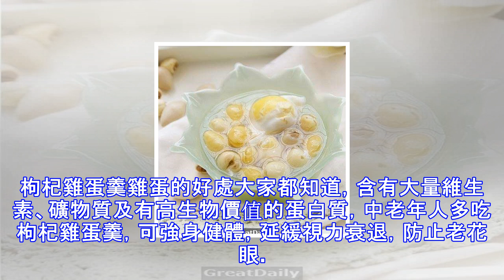都白喝了，原來枸杞泡水要加一物，功效才神奇！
都白喝了，原來枸杞泡水要加一物，功效才神奇 GreatDaily都白喝了，原來枸杞泡水要加一物，功效才神奇夏天很多人都喜歡泡枸杞水，對身體健康有好處，殊不知，枸杞泡水要加上這幾樣東西，營養互補中和，才能功效倍增。龍眼枸杞水龍眼又叫桂圓，有「果中神品」之稱，能補心安神治失眠，常食有滋補養血、潤膚美容、延年益壽的功效。GreatDaily做法：1、取枸杞、龍眼肉各20克，蜂蜜20克；GreatDaily2、將食材用水清洗乾淨，放入小碗里加蜂蜜及適量涼開水；2、入蒸籠蒸20分鐘即可食用。枸杞雞蛋羹雞蛋的好處大家都知道，含有大量維生素、礦物質及有高生物價值的蛋白質，中老年人多吃枸杞雞蛋羹，可強身健體，...